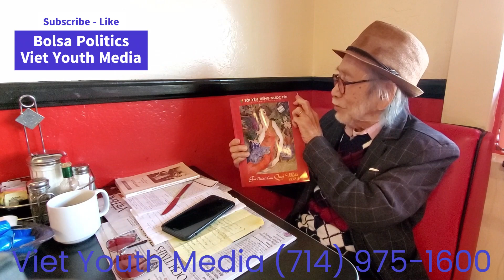Hành Trình Đi Tìm Chân Lý - Hoa Trôi Trên Sóng Nước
Chính Trị bên Bàn Cà Phê - 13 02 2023 - Cam B - FULL Sana Fin: Hành Trình Đi Tìm Chân Lý của Nữ Thiền Sư Satomi Myodo - Cứu Cánh của Cuộc Đời - Hoa Trôi Trên Sóng Nước